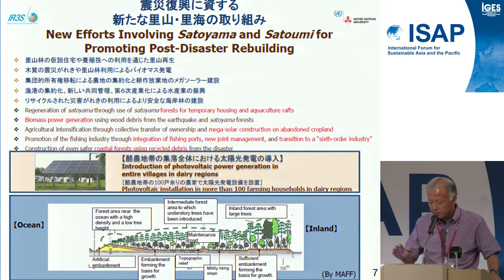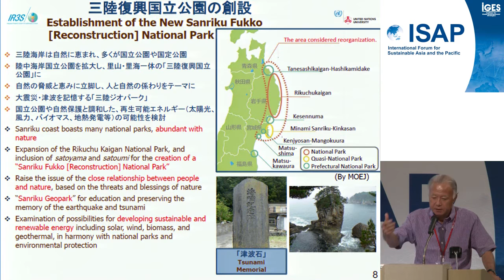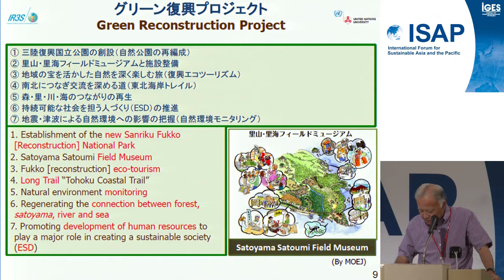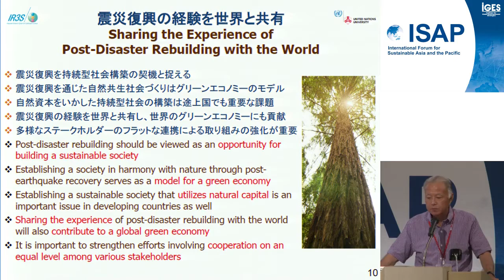ISAP2012: # 06: Plenary 2: Resilience (24 Jul. 2012 Yokohama)